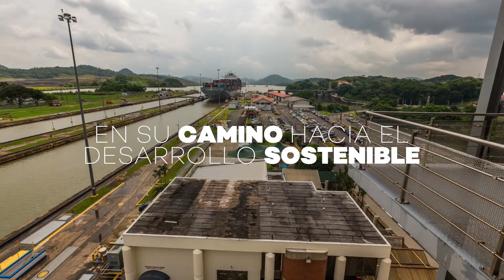Día de la independencia de Panamá